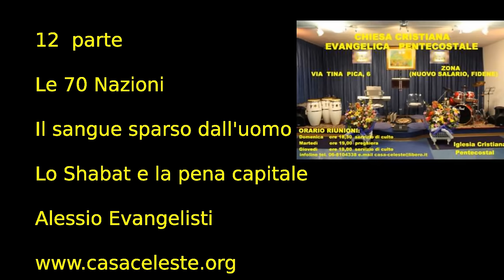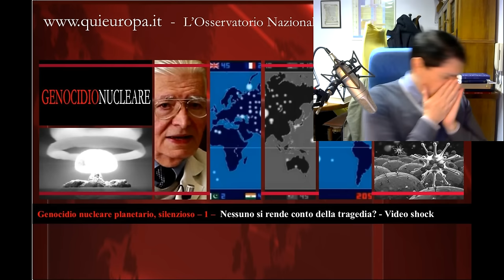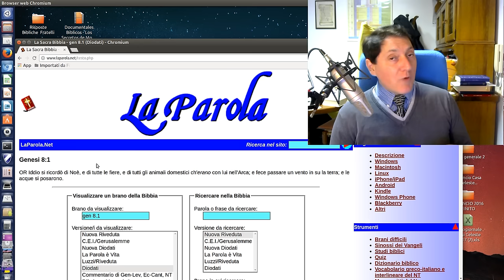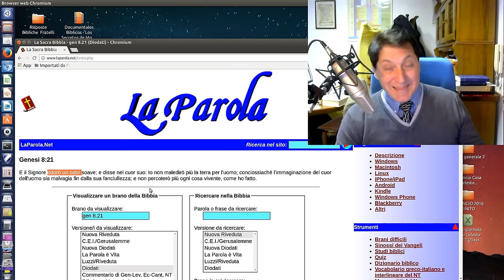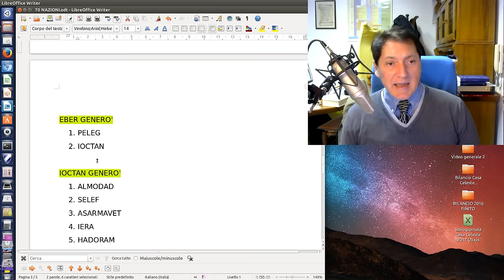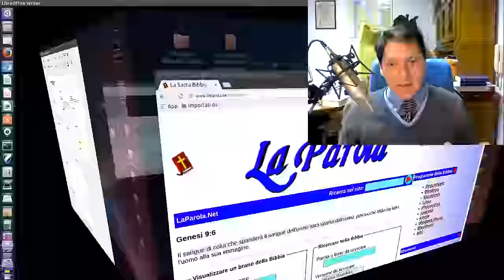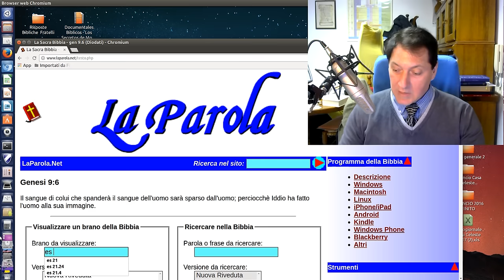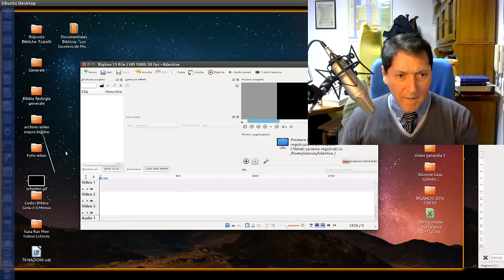Mauro Biglino 13 p.te. Le prime 70 Nazioni. Ordine di uccidere e pena di morte.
1. Scaricare questo o più video e ricaricarli con titoli diversi;
2. Lasciarli intatti ovvero riportare solo le parti che ritieni più opportune;
3. Scaricarli per tradurli in altra lingua;
4. Condividere;
6. Quanto tu ritenga necessario per l'avanzamento dell'Evangelo di Gesù Cristo.